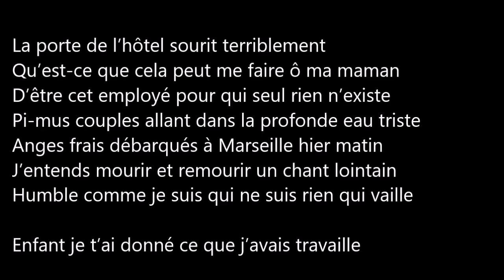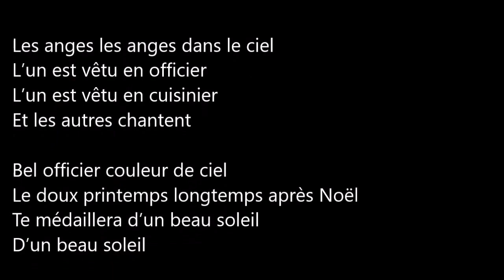Guillaume Apollinaire - deux poèmes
1 - La Porte ; 2 - La Blanche neige
Deux poèmes d'Apollinaire extrait du recueil Alcools